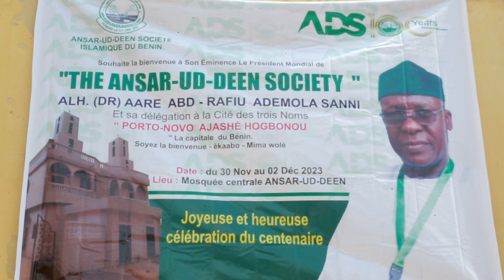ANSAR -UD-DEEN ISLAMIQUE SOCIETY OF BENIN